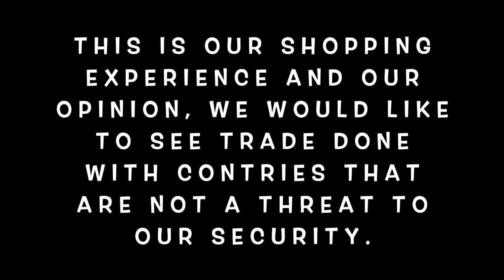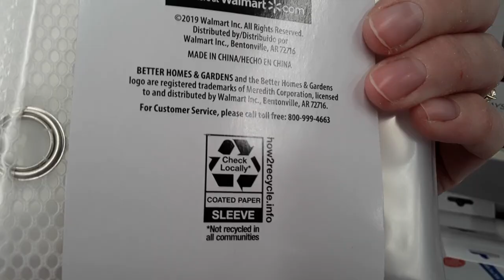Why Does The World Need India? Americans Reaction & Opinion